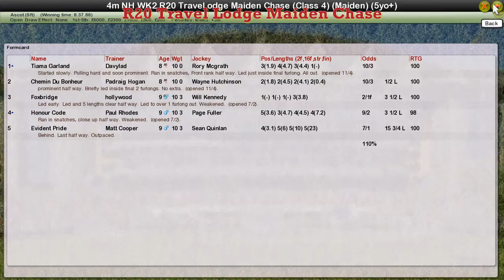NH WK2 R20 Travel Lodge Maiden Chase